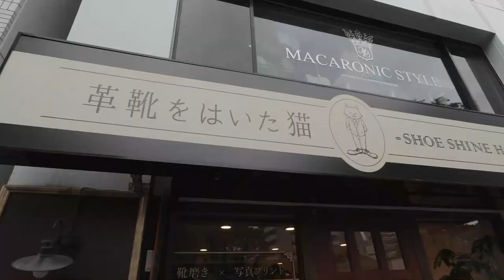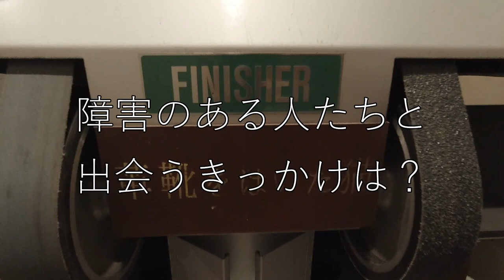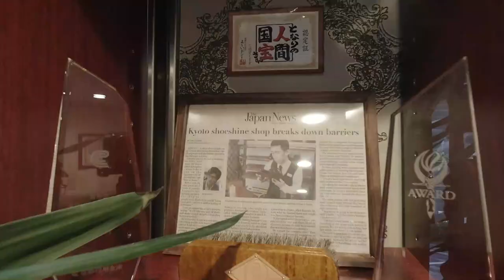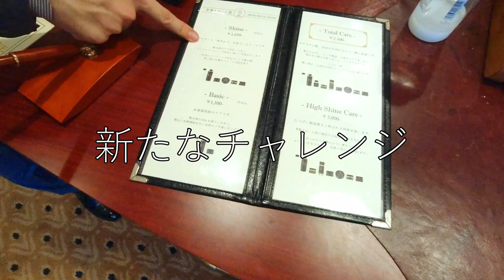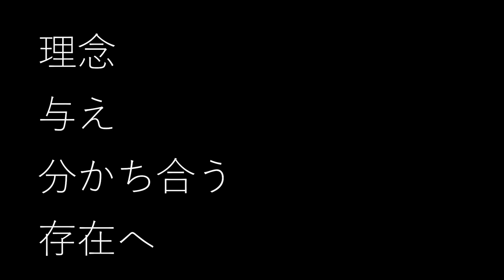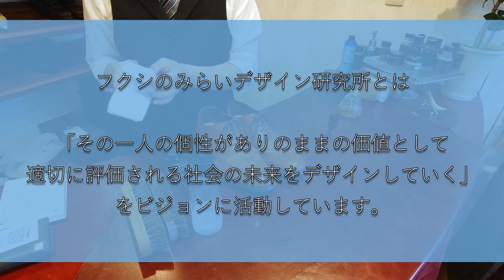障害者が活躍する靴磨き店/革靴をはいた猫/京都/オンライン授業教材【Vlog011フクシのみらいデザイン研究所】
京都市役所のすぐ近く、御池通沿いにある革靴をはいた猫という靴磨き店にお邪魔しました。
障害のある方たちが活躍する靴磨き店で、従業員の約半数が何らかの障害のある方たちです。
代表の魚見さんに、起業のきっかけやその想いなどについて詳しくお話を伺いました。

理念「与え分かち合う存在へ」
障害があってもなくても、そのひとらしく活躍する素敵な会社です。

大学と専門学校で精神保健福祉士養成コースの非常勤講師をしております。
COVID-19の影響によりオンライン授業となり、直接対面で学生のみなさんにお話する機会を持てないのが残念です。
その代わりといったらなんですが、少しでも意味のある教材を準備できたらと思い、今回動画を作ることにしました。
内容はたいしたことないですが、多少でもお役に立てれば幸いです。

〒604-0941
京都市中京区御池通 御幸町西入ル
亀屋町370-1 サンルミ御池1階
10:00～19:00
京都市営地下鉄東西線「京都市役所前駅」9番出口すぐ
京阪本線「三条駅」より徒歩10分

★フクシのみらいデザイン研究所とは★
ビジョン「その一人の個性がありのままの価値として適切に評価される社会の未来をデザインしていく」を実現していくため、主に福祉業界を中心に、人材の採用育成に関することや、事業運営改善のためのコンサルティング事業を行い、関わる人の価値を最大化することで社会に貢献する共同体です。

フクシのみらいデザイン研究所ホームページ

このVlogは、フクシのみらいデザイン研究所の活動や、フリーランスのソーシャルワーカーとして活動から、何か新しい価値を発信できるのではないかと考えて作成しています。
社会人大学院生もしております。主に経営学をベースに社会課題解決に結びつけられるような研究ができたらと思っています。